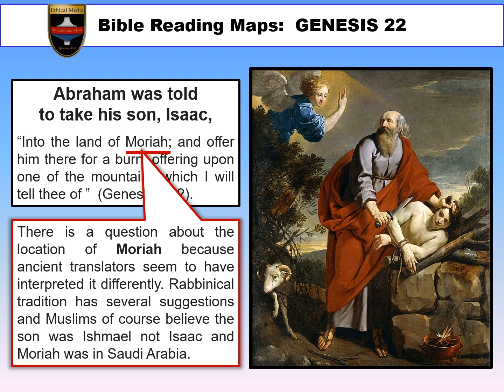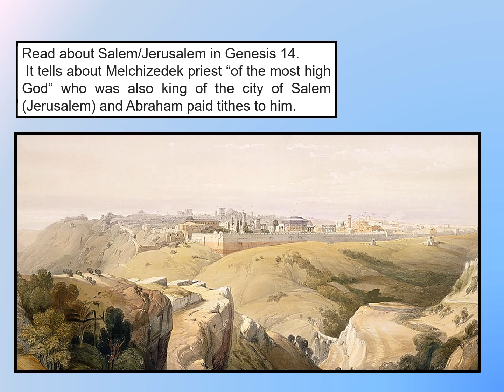18 GENESIS: Land of Moriah